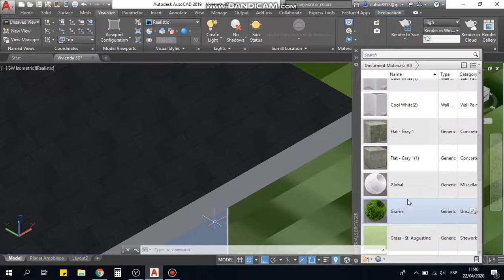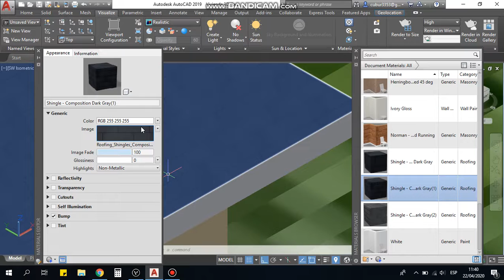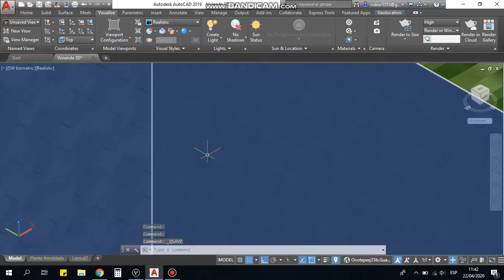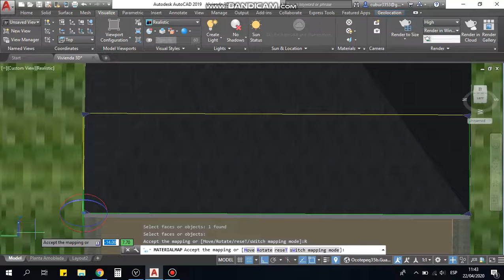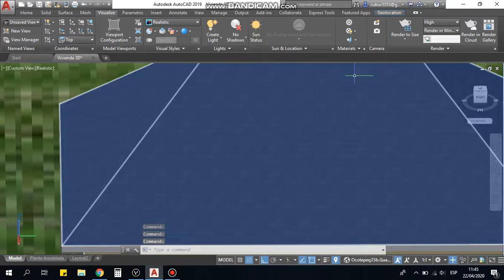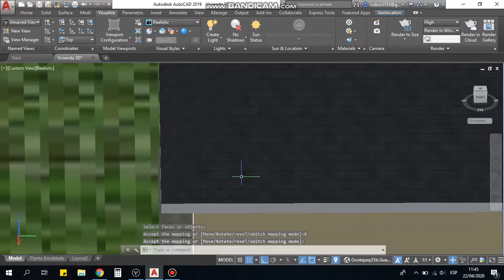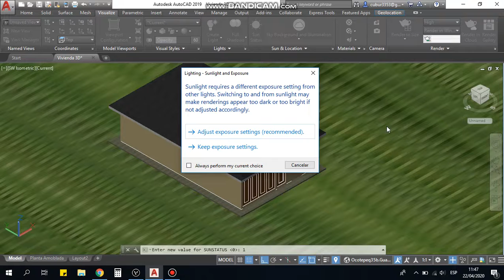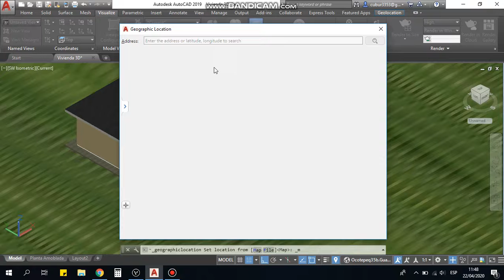Autocad: Video 3: Aplicación de Texturas 3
Breve descripción de cómo aplicar texturas a un modelo 3D, así como editarlas.